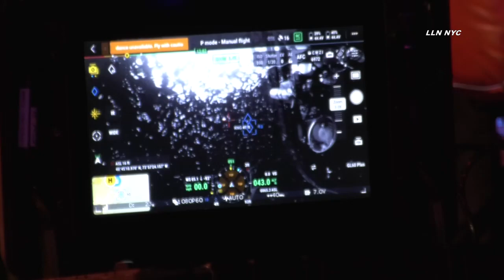Car In Water | QUEENS, NY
ROOSEVELT ISLAND Queens - Car struck parked vehicles and another vehicle, crashed through a fence and into the water. FDNY & NYPD were on scene with divers, boat units, and drones to search for victims and van. Two people were rescued from the water. One was in handcuffs being placed into an ambulance.
10.1.22